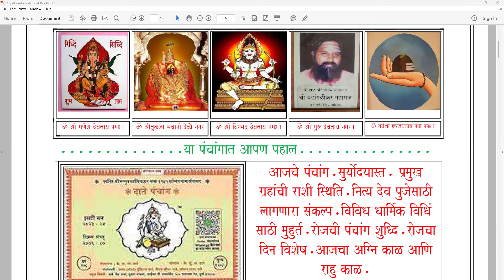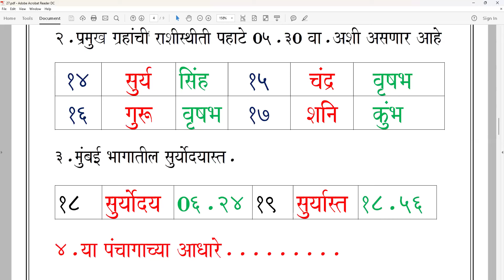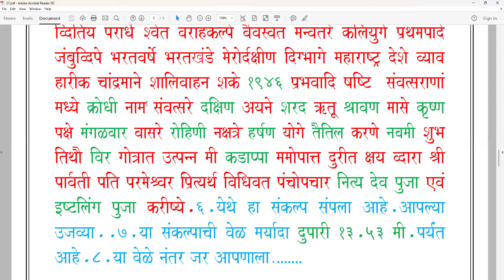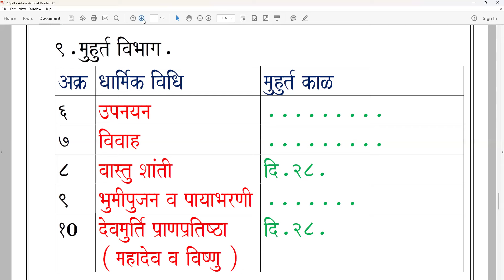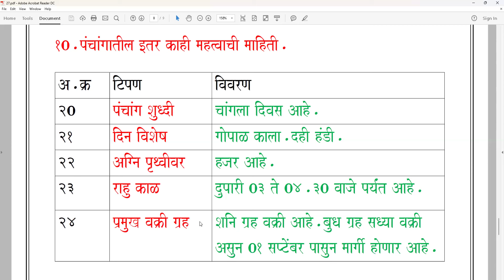पंचांग आजचे / मंगळवार / दि.२७.०८.२०२४.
सर्व धार्मिक कर्म कांडात पंचांग महत्वाचे असते.